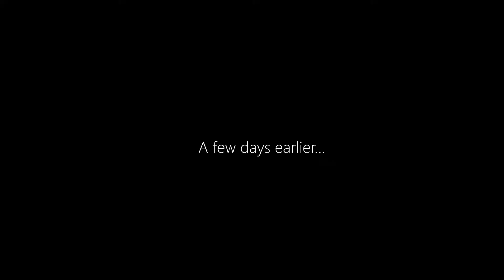Meet the Amazing DemoMan